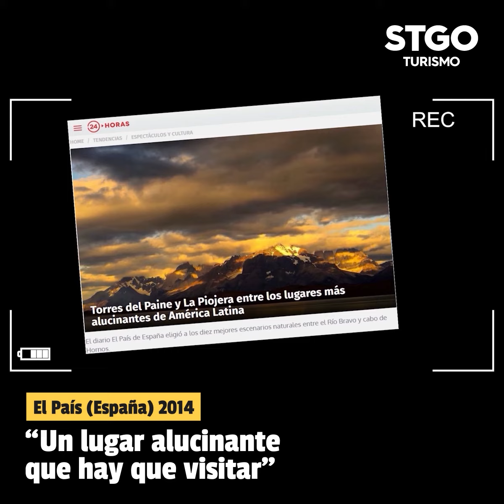Turismo en Santiago de Chile. MiRincónFavorito . La Piojera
La estrella emergente de la musica ranchera, Juan Javier Loncomilla, nos cuenta que su lugar favorito de Santiago es La Piojera, una picada unica del centro de Santiago y reconocida internacionalmente un espacio al que regresaremos, cuando nos volvamos a encontrar.